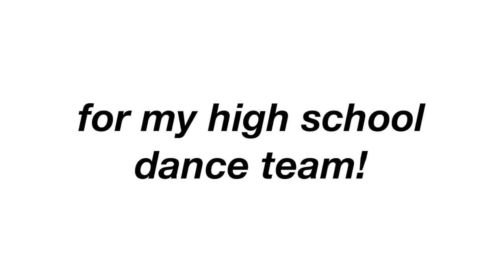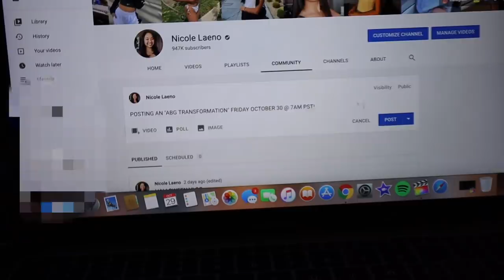FIRST DAY OF DANCE PRACTICE *high school dance team* | Nicole Laeno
ayo it's my first dance prac for my high school team🤩🔊

Yoga Mat Set

stay positive!
xoxo, nicole